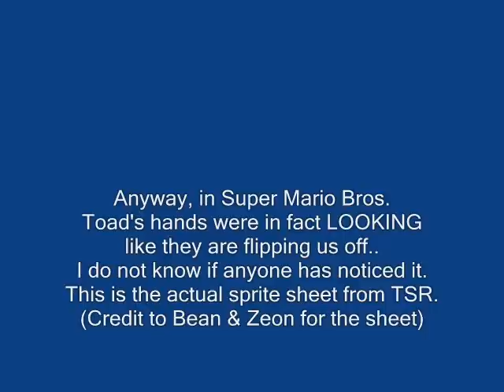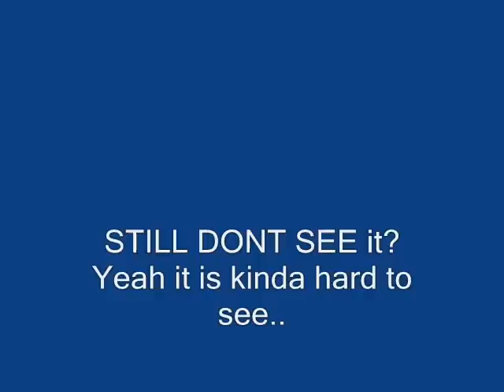TOAD FLIPPING US OFF?!?!?!!?!? IN SMB!?!?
OMG! Toad looks like he is flipping us off in the video! AND IN SMB! This is not a joke or a fake. And I am not sure if Im the first to see. Anyway
if you call me a bi*ch or anything and think Im lying... 1. As some people say F**k off. and 2. Go get the sprite sheet yourself!!! And then you'll see.